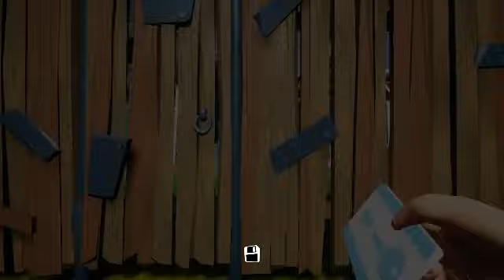Howdy neighbor remastered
The remastered version of Howdy Neighbor which adds new puzzles and stuff.
Made by starAdam1025
Made on 9 February 2020
Recorded using Medal